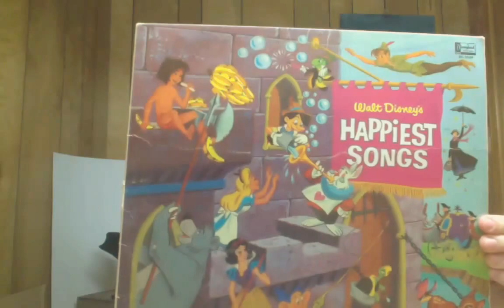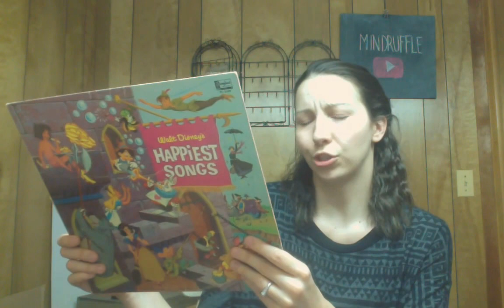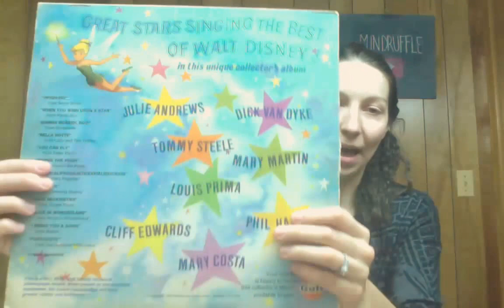Thriftshopaholic Eposide 2: Vintage Vinyl, Graphic Tees, & Craft Supplies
I not only like to make stuff out of stuff, I like to find new craft supplies that I can use for my creations. Consider these Crystal Effects Window Markers for some easy holiday decor.